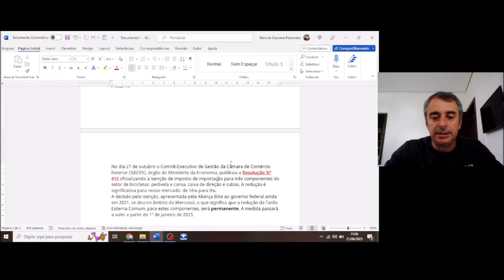Bicicleta no Brasil custa Caro | Qual a explicação?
4 fatores que fazem com que a bicicleta, aqui no Brasil, seja tão cara.
Siga meu Strava:
Pedalar é uma experiência de vida!
"Cultura MTB".
Este Canal não tem interesse financeiro.  Ele se mantém pela monetização autorizada em razão dos direitos autorais do conteúdo. Apoio em equipamentos será bem-vindo!
(Desde 2017).
Apoio:
Link Óculos
Atleta Polaco: Instagram @polaco.ciclista
Oficina Bike Service Vilhena: Instagram @officinabikeservice
Julinho Bomburger: Instagram @bomburgerdelivery